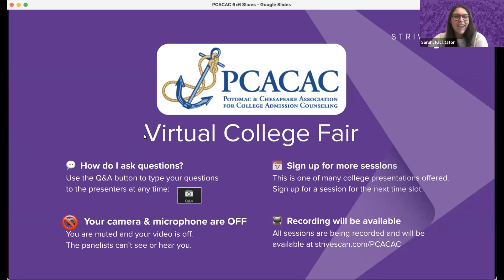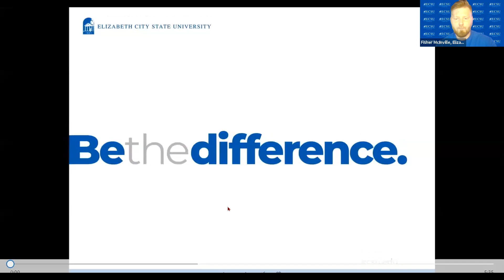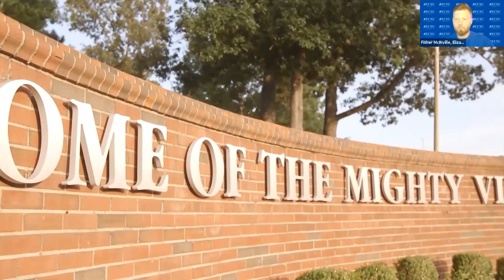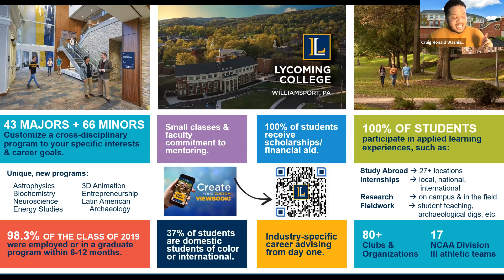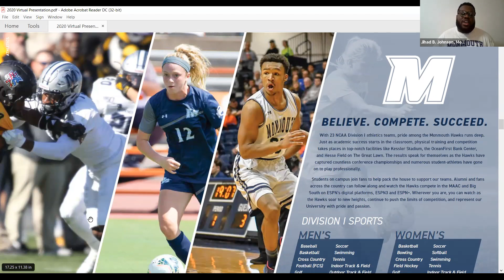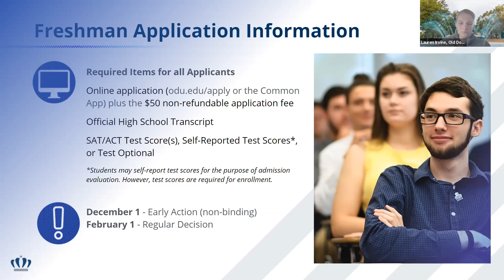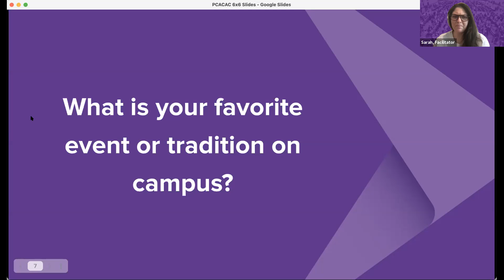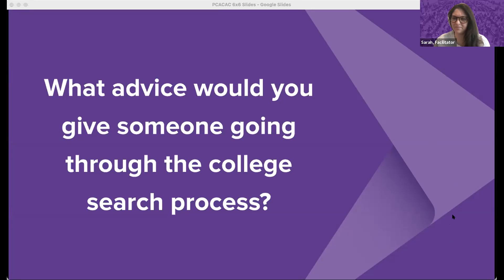Session B4 - PCACAC May Virtual Fair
In this session, you will hear from the following institutions:

Lincoln University (PA)
Elizabeth City State University (NJ)
Virginia State University (VA)
Lycoming College (PA)
Monmouth University (NJ)
Old Dominion University (VA)